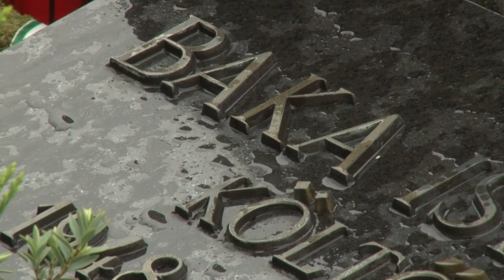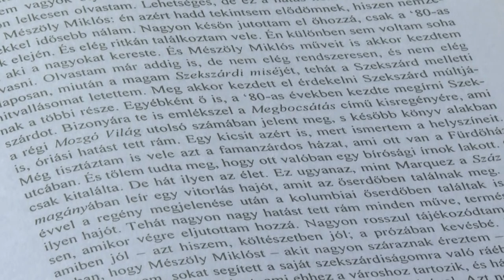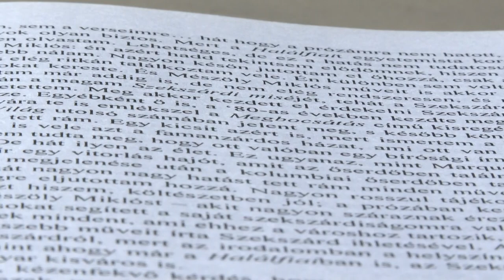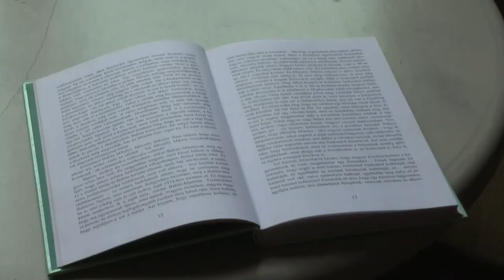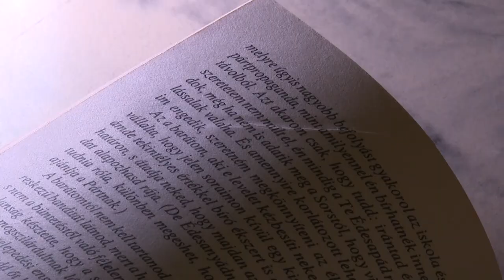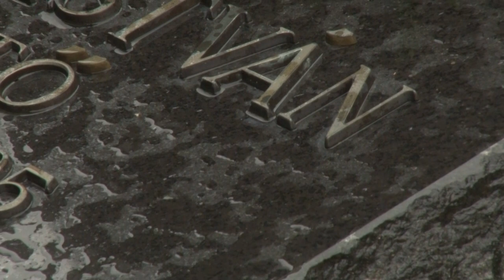75 éve született Baka István-megemlékezés Szekszárdon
Koszorúzással emlékeztek meg Baka István születésének 75. évfordulójáról az alsóvárosi temetőben Szekszárdon. Az költő, író, műfordító nevét viselő alapítvány által szervezett tiszteletadáson részt vettek az ismerősei, olvasói és a város kulturális életének főbb szereplői.